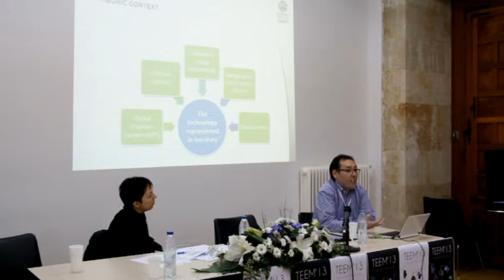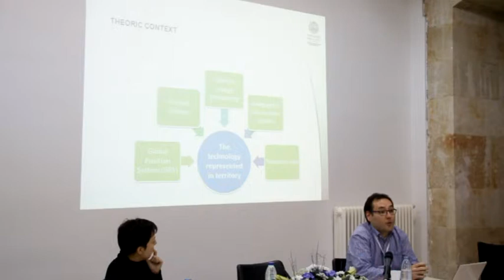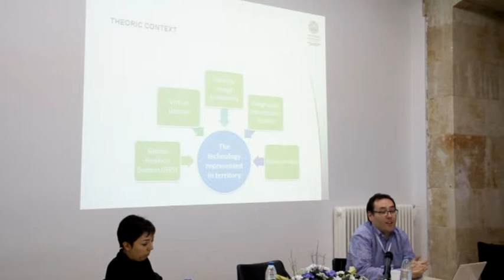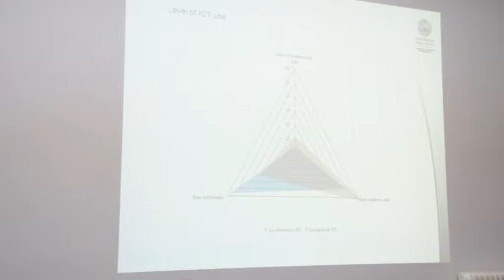Geomatics tools and education: status, integration and perception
Jorge Joo